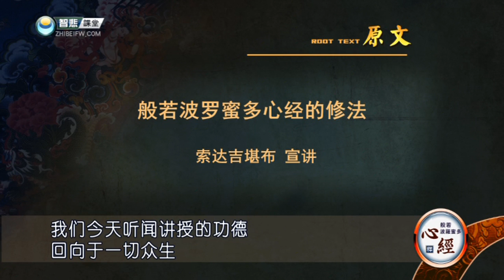般若心经释 第10课